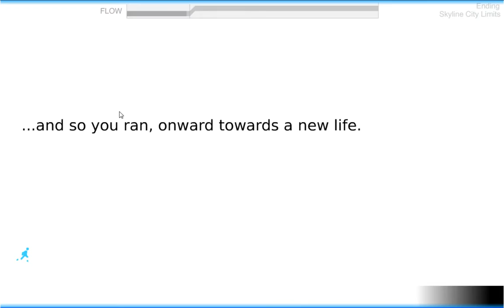Flash Check - Exit Path - Wo ist der Ausgang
Wir spielen ein weiteres Flashgame dieses Mal Exit Path. Wird ebenfalls 2 Parts umfassen wobei Part 2 den Multiplayer behandelt. Link zum Spiel